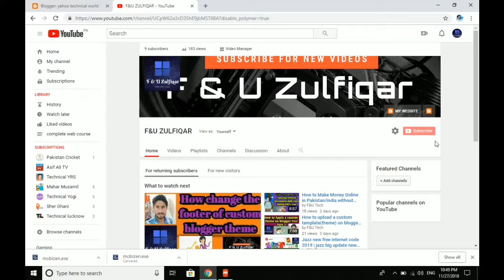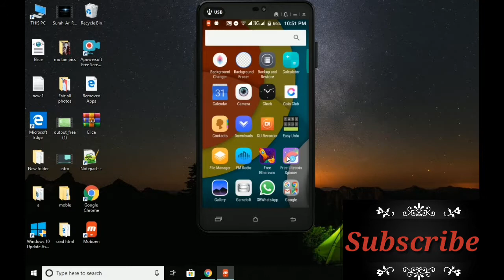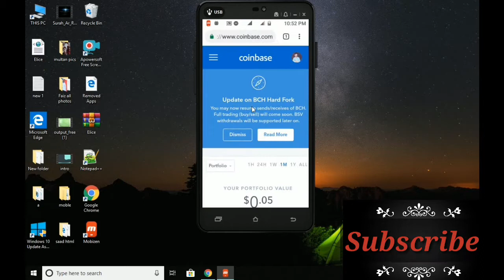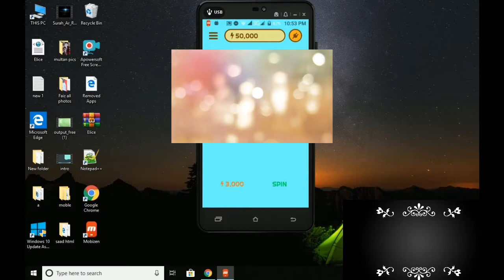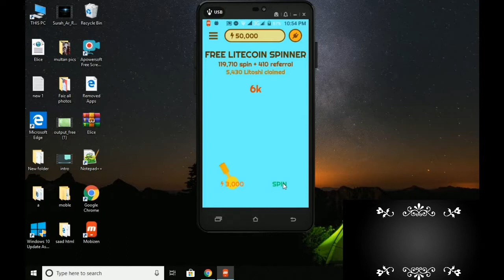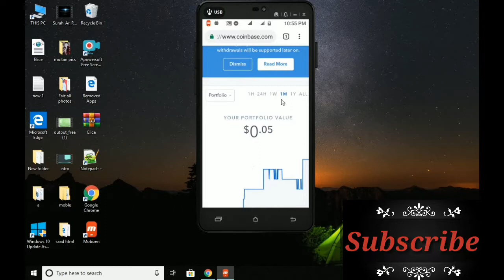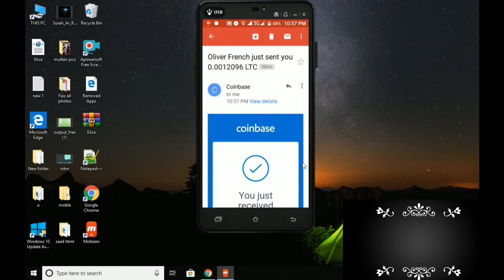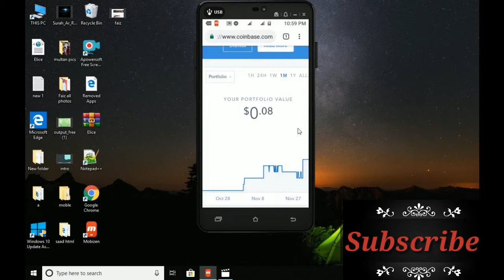How to Make Money Online in Pakistan/india | With 100% Proof in Urdu Hindi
HI friends today topic android earning app 100% real earning app
you watch video and see live payment proof very nice app.